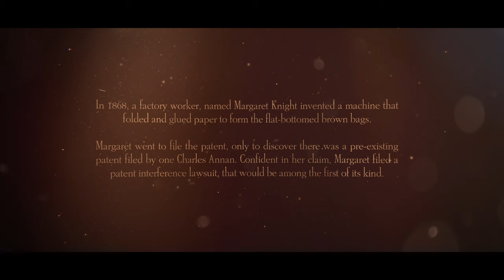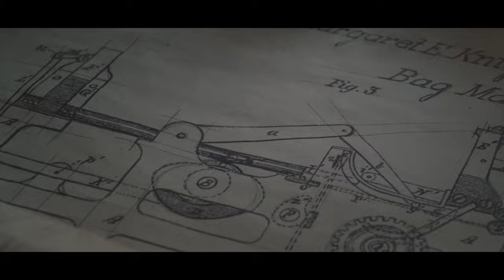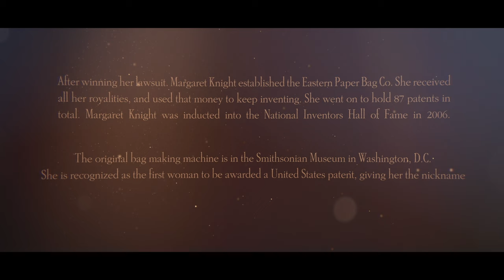The Lady Edison - December, 2021